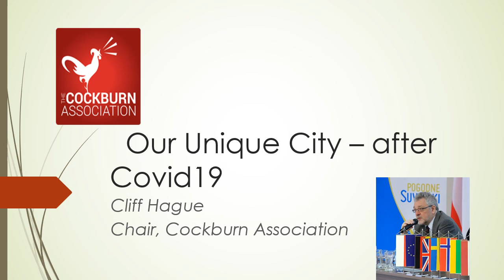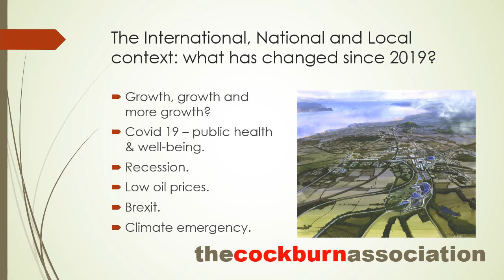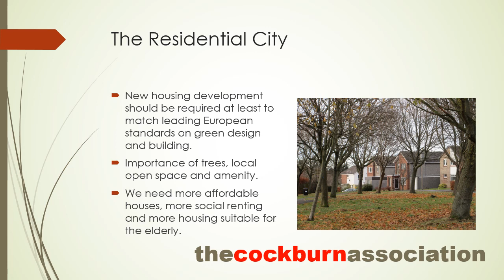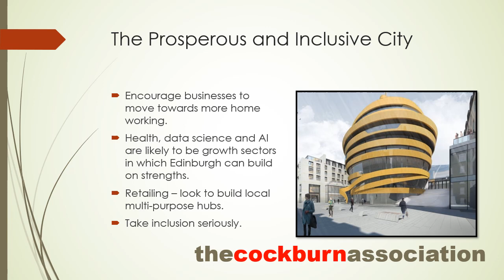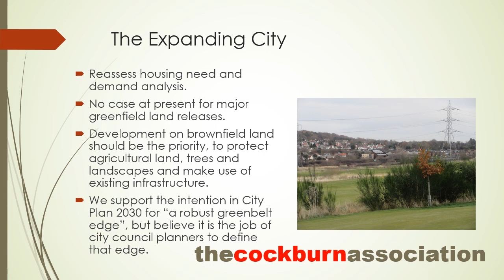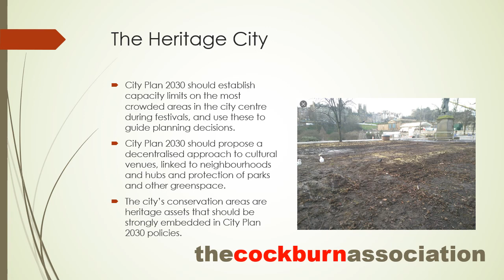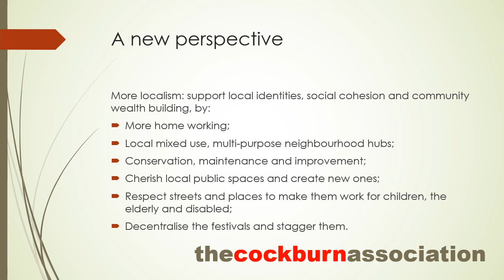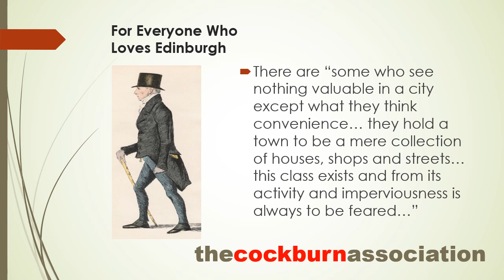Our Unique City – after COVID-19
Chair of the Cockburn, Professor Cliff Hague, discusses planning in Edinburgh following COVID-19.